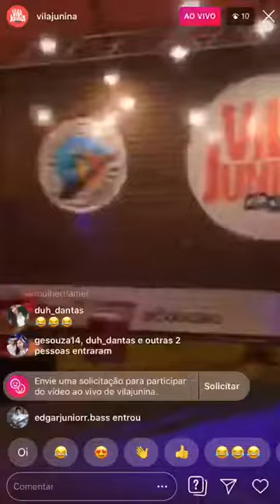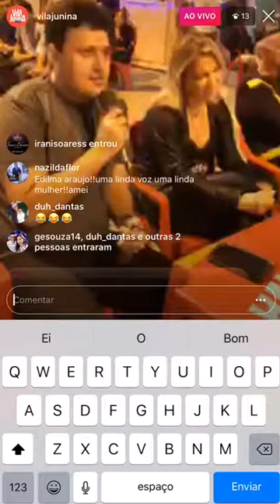1°Duelo no the koice Brasil na Vila junina em Campina grande PB(1)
2°Etapa